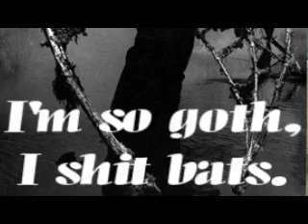Colonel Reb is Dying to Watch Footloose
Chris Vernon recorded this remarkable song. I thought it, like everything else, needed a little footloose.